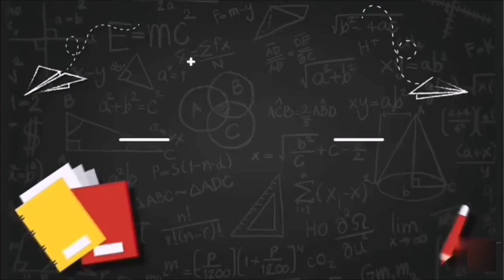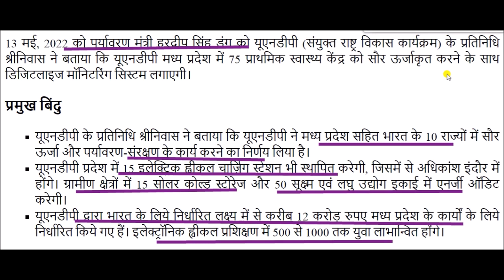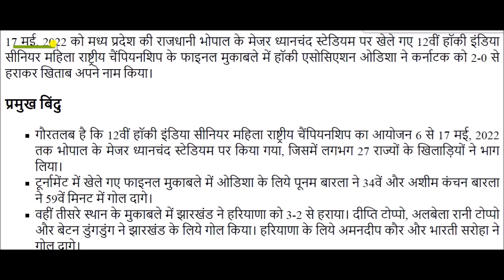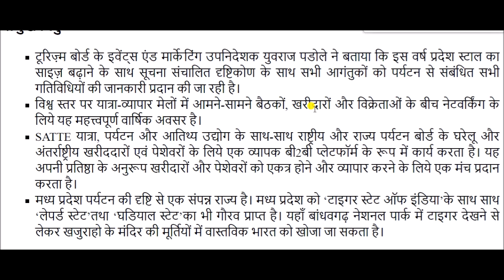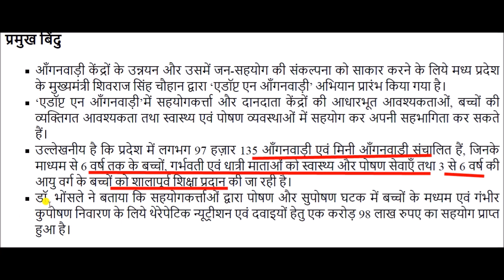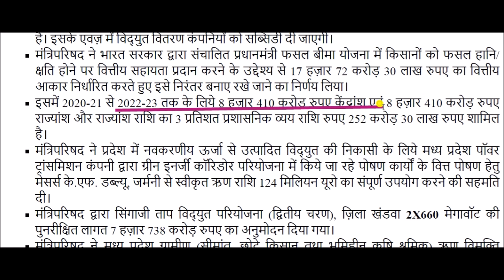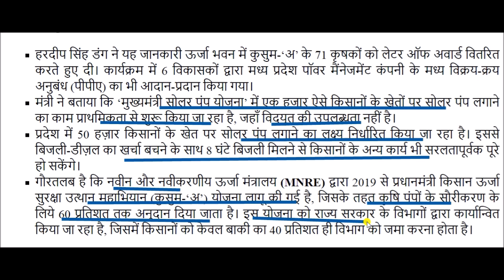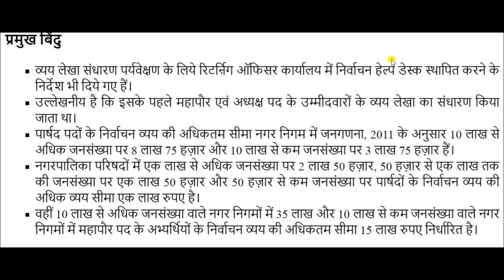Mp Current Affair May 2022 || मप्र करेंट अफेयर्स मई 2022 || MP Current Affairs 2022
MP Current Affairs May 2022 for All Madhya Pradesh Competitive exams like MP Police, Sub Inspector, MP Patwari, MPPSC. etc.